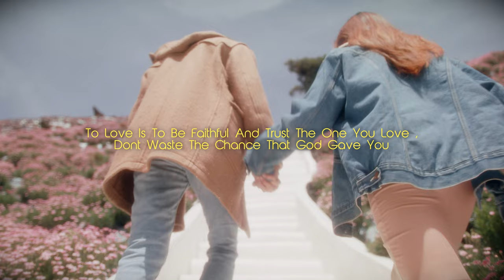🔴 Adzrin - Jalan Cinta (Official Music Video)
Jom dengarkan lagu terbaru dari Adzrin berjudul jalancinta 5 Ogos 2022 Jam 9 Malam!

Artist: Adzrin
Song : Jalan Cinta
Composer : Firdaus Rahmat, Omar K, Iqie Hugh
Lyricist :  Firdaus Rahmat, Omar K, Iqie Hugh
Producer: Firdaus Rahmat, Iqie Hugh
Arranger: Firdaus Rahmat
Mixing & Mastering: John Jeeves

Jom download RBT 'Jalan Cinta'
Maxis Caller Ringtones: Dial *131*718258# and press CALL/SEND
DiGi Caller Tunes: Dial *233*1385922# and press CALL/SEND
UMobile: CRM space send 10887223 to 28383
Celcom: Dial *323*795919# and press Call/Send